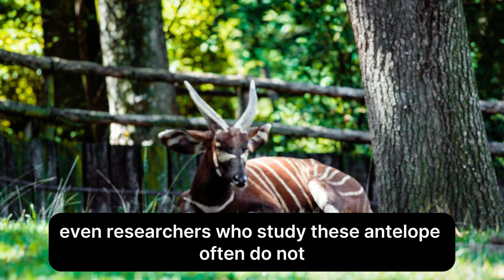Secrets of Bongo Antelope rarest animals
Welcome to Animal Factopia, your ultimate destination for an awe-inspiring journey through the vast and diverse world of animals! 🌍🐾

Population counts are sketchy as these are very secretive animals. Even researchers who study these antelope often do not see them. Much of what is known about them comes from captive animals and studies at salt licks on the edge of forests.

They have been known to eat burned wood after lightning storms. This behavior is believed to be a means of getting salt or minerals.
Bongos are great high jumpers but prefer to go under or around obstacles.
Bongos use their prehensile tongue to grasp the vegetation they feed on.

In order to swiftly maneuver through the dense forest vegetation, bongos tilt their chin up, causing their horns to lie flat against their back. They take this position so frequently older bongos often have bald spots on their back from the tips of their horns rubbing away the fur.